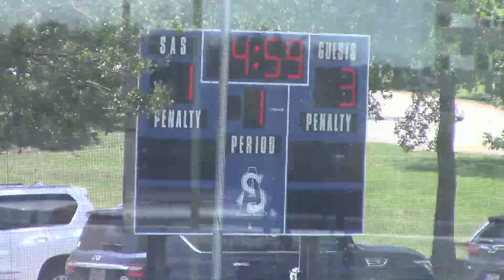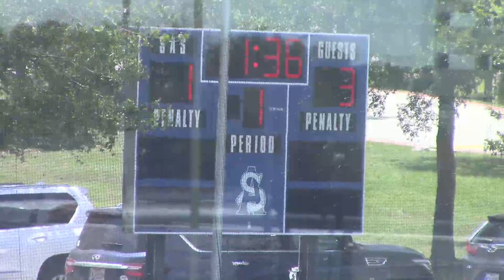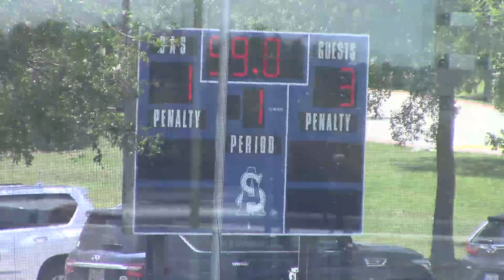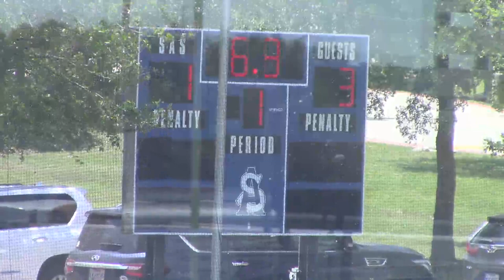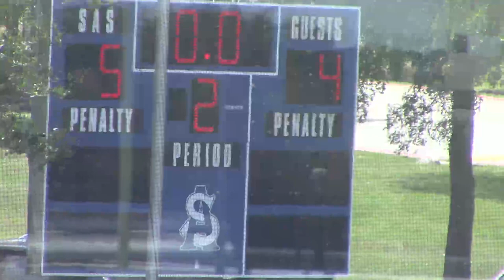4_17_21 ST. ANDREW’S MS HIGHLANDERS 5th_6th Gr. GLAX vs. Vipers Game 2